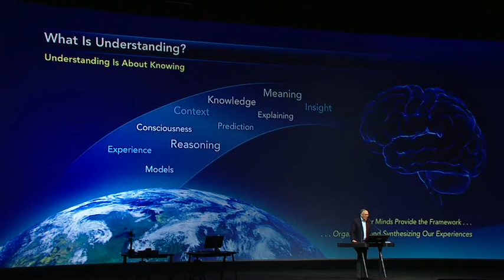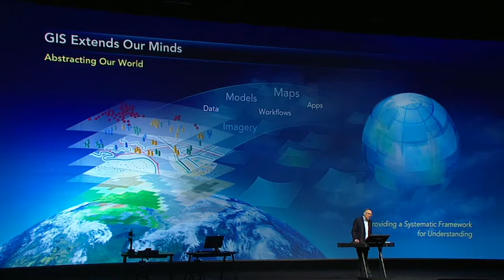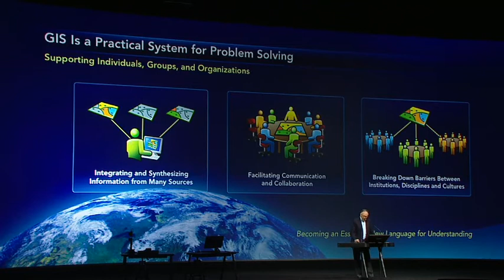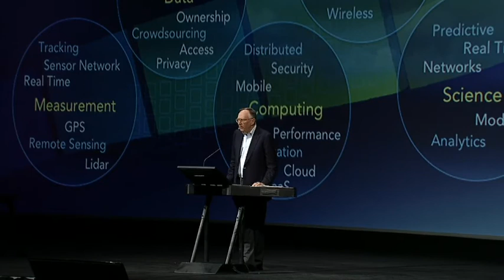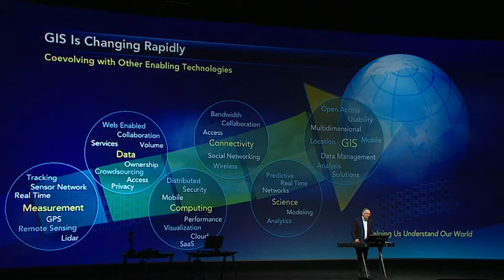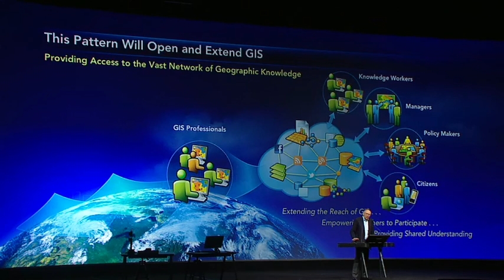Understanding Our World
Jack Dangermond describes his vision for GIS as a tool for extending our minds, which includes using collective intelligence and understanding to deal with earth's challenges. He also discusses how GIS is coevolving with other enabling technologies and previews a new pattern for GIS.